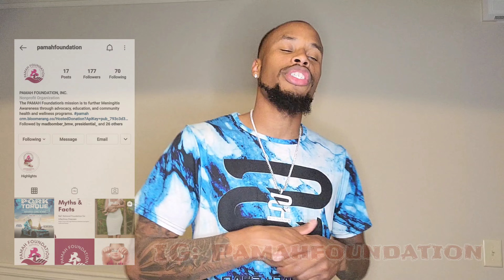How to wrap wheels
Just a little tutorial on how to wrap wheels. Using my brand new set of Dubs to demonstrate. Which vehicle will they be going on???